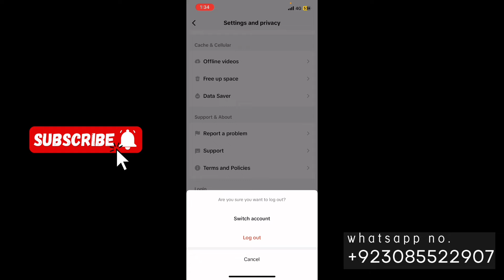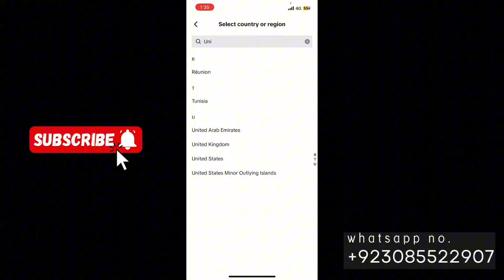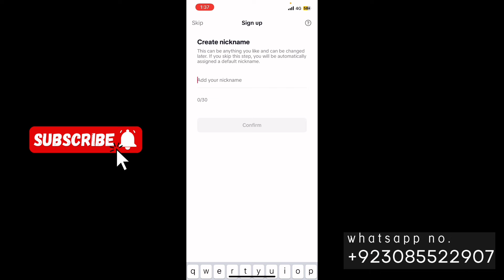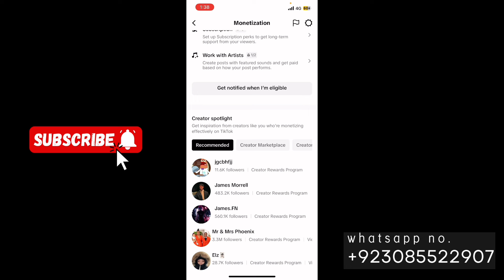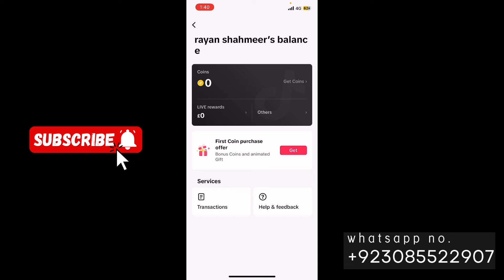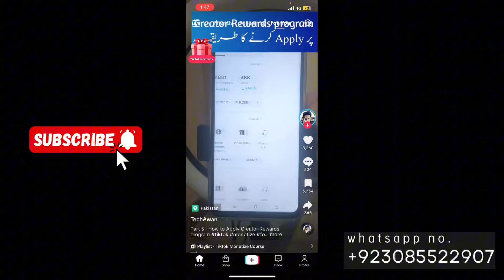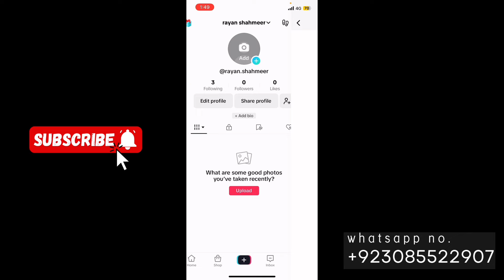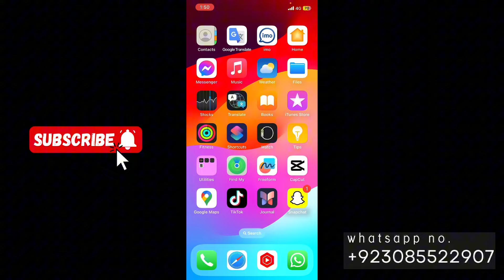uk tiktok account kaise banaye || uk tiktok account kaise banaye iphone